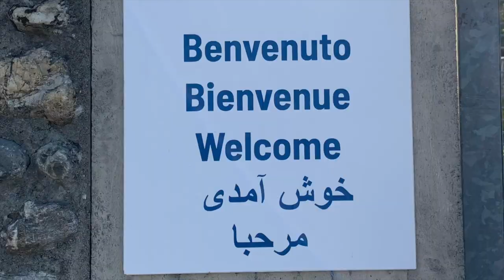2023 - Route Estiva (Clan)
Partendo da Torino e arrivando a Oulx tra panini di dubbio gusto, ladri di uova e tanto disagio